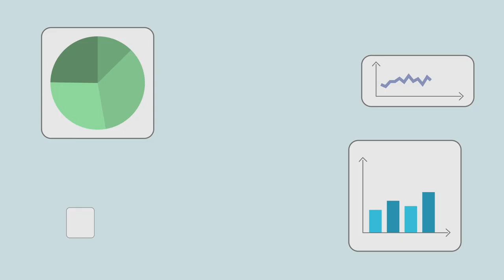High Ticket Coaches: Critical Scaling Mistakes to Avoid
Are you an experienced coach who’s finding that scaling your business has become more complex than it needs to be? It’s easy to fall into the trap of overcomplicating your systems, but this can actually hold you back from reaching your full potential.

In this video, I’m sharing key insights on why simplicity is the key to sustainable growth. We’ll discuss how to streamline your operations, focus on what truly matters, and avoid the pitfalls that keep even the most successful coaches from scaling further. This isn’t about quick fixes—it’s about making strategic shifts that lead to long-term success.

📅 Upcoming Livestreams:
* Wednesday, September 4th: Why High-Ticket Coaches Are Losing Clients—And How to Fix It Fast
    * Are you noticing clients slipping through the cracks? In 2024, keeping clients is more crucial than ever. Join me as we dive deep into the trends and tactics that will help you retain your high-ticket clients and keep your business thriving.
* Friday, September 6th: The Sales Strategy Missing in Most Coaching Businesses—Costing You Big Profits
    * If you’re not using this sales strategy, you’re missing out on big profits. This session is going to be a game-changer for your business—don’t let it pass you by!
* Saturday, September 7th: Get High-Value Clients Without Funnels or Email Lists—Simplify Your Strategy
    * Email list people, don’t come after me! 😁 But seriously, let’s break it down and show you how to attract top-tier clients without the funnel fuss. It’s going to be eye-opening—and maybe even a little bit controversial. 😉

Let’s take your coaching business to the next level—starting today.

Video Chapters.
00:00 Introduction to Scaling and Growth
00:27 Understanding Your Business Season
02:01 Client Retention Strategies
03:08 Sales Strategy Essentials
06:25 Simplifying Your Business for Growth
09:10 Conclusion and Upcoming Live Streams